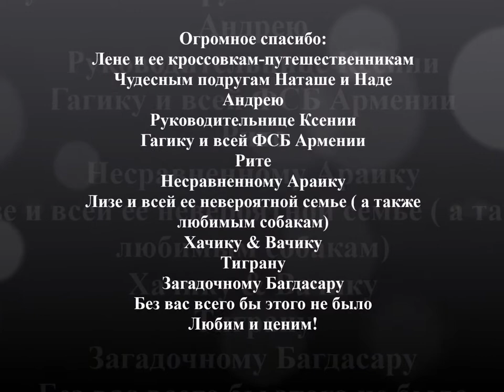Armenia 2017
Йога-тур в Армению 2017 от ретритного центра Сукшма Стхула Карана